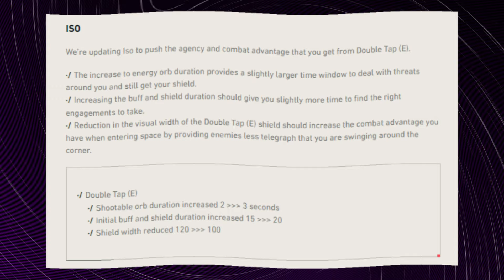Iso Got Huge Gains Within This Valorant Patch...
Who am I kidding? Despite the fact that he's a stone cold assassin, there's no way that boy lift
MUSIC (In Order Of Appearance)
Pizza Deluxe! (Title screen) - Pizza Tower